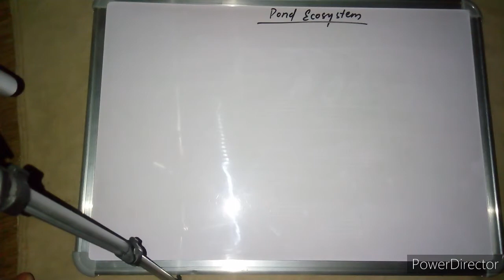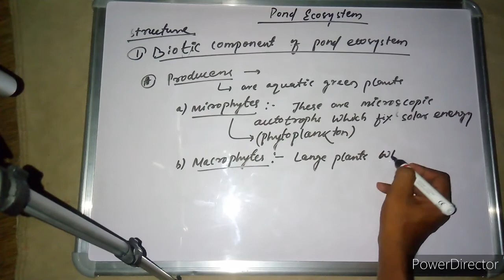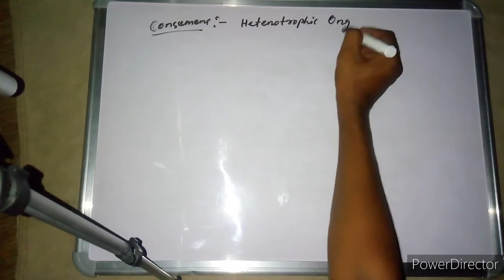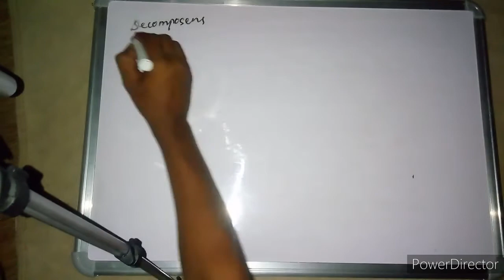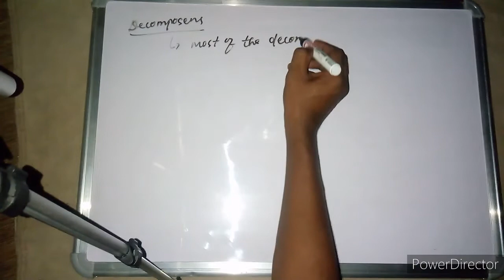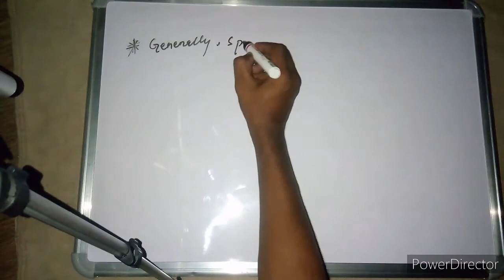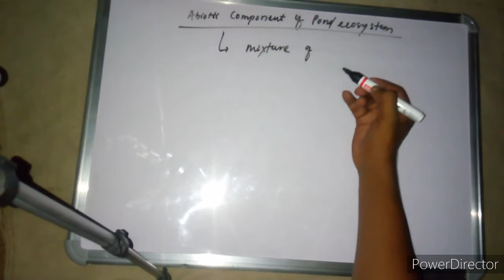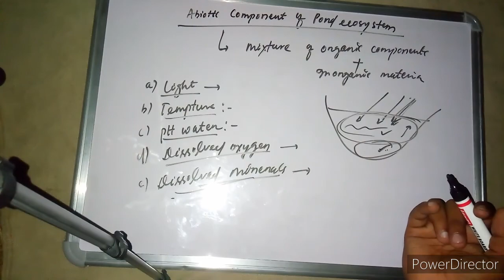Pond Ecosystem/Part-3/Class-XII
Biotic and Abiotic components of pond ecosystem